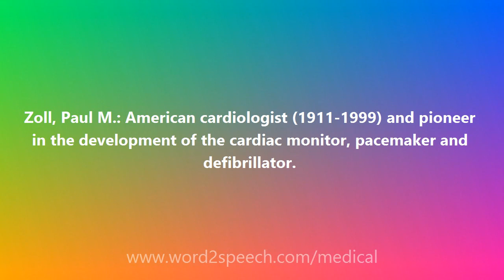Zoll, Paul M. - Medical Definition and Pronunciation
Title: Zoll, Paul M.

Zoll, Paul M.: American cardiologist (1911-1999) and pioneer in the development of the cardiac monitor, pacemaker and defibrillator.

How to pronounce Zoll, Paul M.
definition of Zoll, Paul M.
audio dictionary
How to say Zoll, Paul M.
What is the meaning of Zoll, Paul M.
Pronounce Zoll, Paul M.
Medical dictionary
Medical definition of Zoll, Paul M.